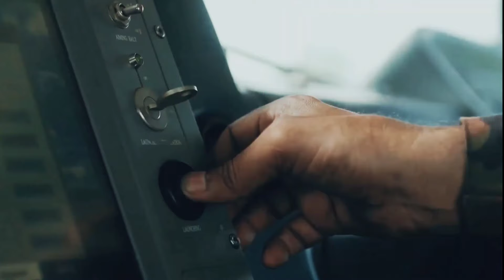সৈনিকের কাছে কেন মেয়ে বিয়ে দিবেন? Army wedding ceremony. Army.Studio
আসসালামু আলাইকুম বন্ধরা

বেশ কয়েকদিন যাবত অনেকেই জানতে চেয়েছেন যে, স্বামী হিসেবে সৈনিকরা কেমন? কেন সৈনিকদের কাছে মেয়ে বিয়ে দিবো? সৈনিকদের কাছে মেয়ে বিয়ে দিয়ে লাভ কি? সৈনিকদের ফ্যামিলি বাসা কেমন ইত্যাদি প্রশ্নের উত্তর। সময় এবং সুযোগের অভাবে এতোদিন এই প্রশ্ন গুলোর উত্তর দেওয়া হয়নি। তাই আজকে রাস্তায় হাটতে হাটতে আপনাদের জন্য ভিডিও টি রেকর্ড করেছি। আশা করছি আপনাদের কাজে আসবে।

We are upload many type of video. Those are

Bangladesh Army
Bangladesh air force
Bangladesh Navy
Bangladesh police
Border Guard Bangladesh-BGB
Battalion answer
Fire service and civil defence
Rapid Action battalion-RAB
VDP
NSI
Bangladesh special force
SSF
DGFI
Sniper
Para commando
The East Bengal regiment
Bangladeshi infantry regiment
Artillery
BNCC
Army aviation group
Military Police
ISSB
BMA
BMA long course
BMA short course

আমাদের চ্যালেন যে যে বিষয়ে ভিডিও দেওয়া হয়।

বাংলাদেশ সেনাবাহিনী
বাংলাদেশ বিমানবাহিনী
বাংলাদেশ নৌবাহিনী
বাংলাদেশ পুলিশ
বর্ডার গার্ড বাংলাদেশ- বিজিবি
আনসার
বিডিপি
RAB
এনএসআই
ডিজিএফআই
এসএসএফ
স্নাইপার
প্যারা কমান্ড
বিএনসিসি
আর্মি এভিয়েশন গ্রুপ
মিলিটারি পুলিশ
আই এস এস বি
বি এম এ
বি এম এ লং কোর্স
বি এম এ সট কোর্স